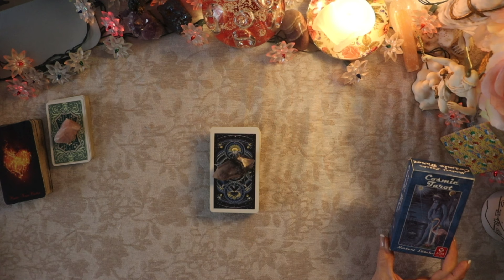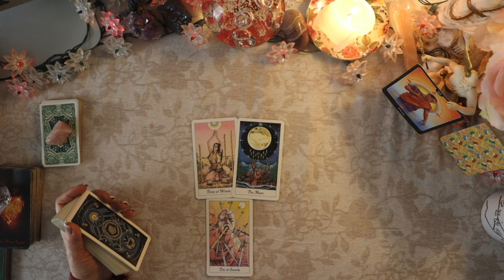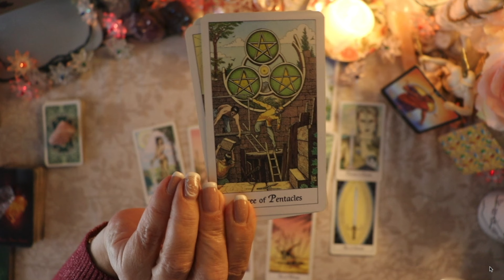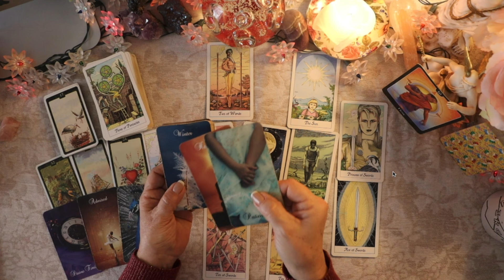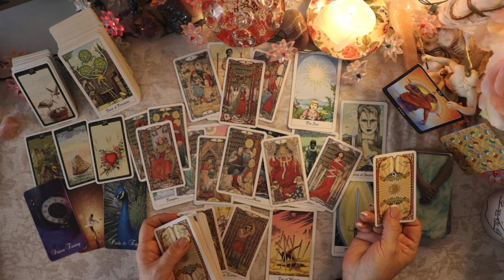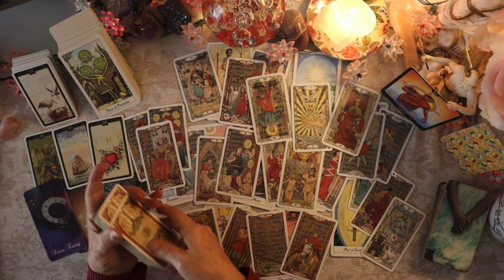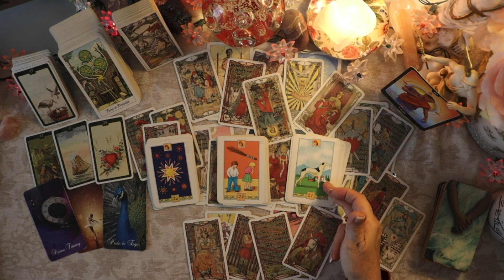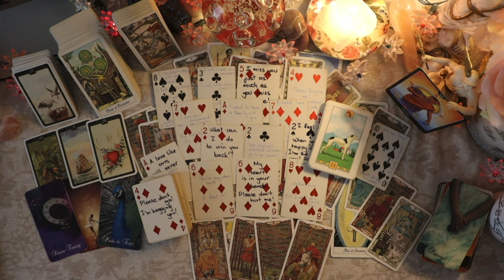❤️‍🔥❤️‍🔥 "Excitement/nervousness & transition towards love!"🌞 🍒TWIN FLAME/SOULMATE TAROT🍒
Olga Vasilchuk details Escazú, Costa Rica